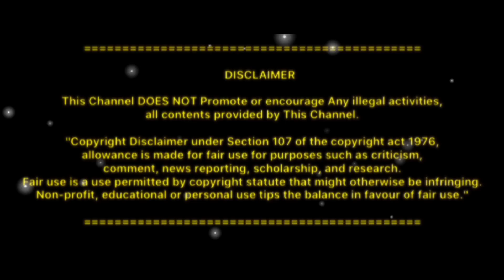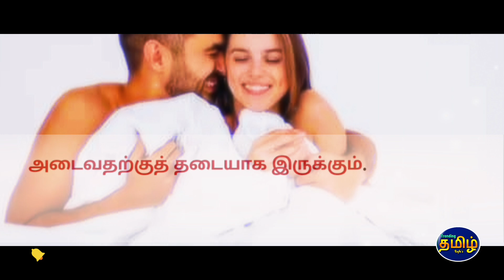Women get Pregnant only after Climaxing? | Trending Tamil Infos